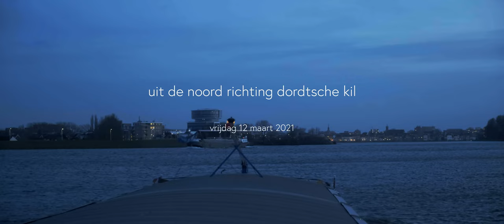Vrijdag 12 maart 2021 (2/2) - Vanaf de Noord naar de Dordtse bruggen in de schemering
Het waait al stevig en morgen gaat het waarschijnlijk stormen dus we zoeken een geschikte ligplaats